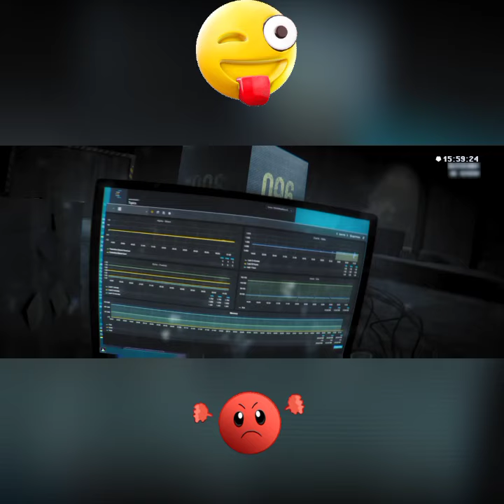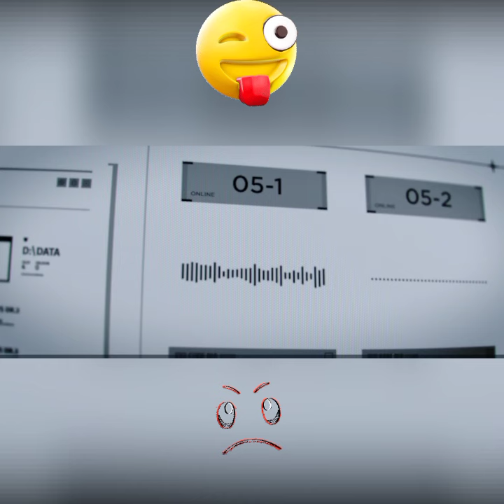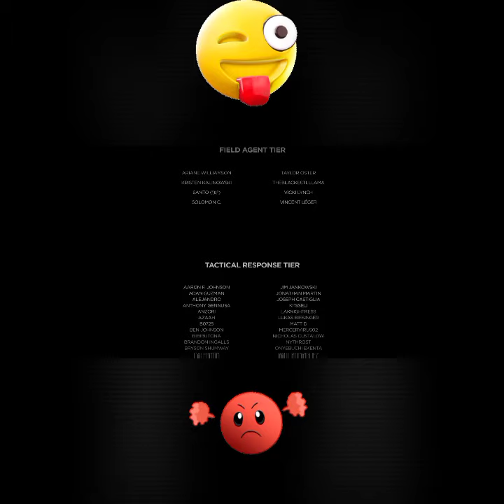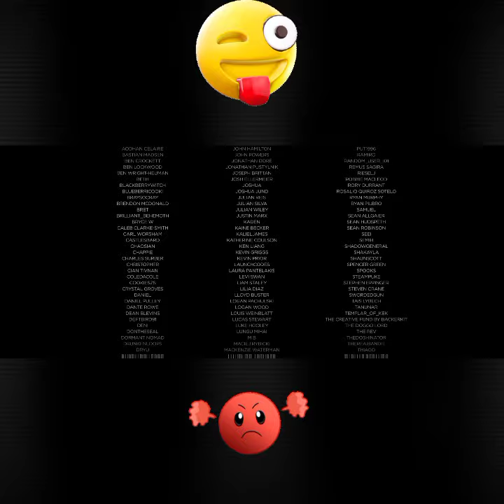SCP SciFi ​ Horror scifi movie film newmovie newfilm action actionmovies scp new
👉After a terrifying and deadly monster escapes from the SCP Foundation, Inspector Arlia interviews Doctor Daniels, the man responsible for containing the creature. At first Daniels uses the interview to critique and insult the powerful and mysterious 0-5 Council. However, as Arlia shares the horrifying details of the breach, Daniels becomes more and more fearful of the question everyone wants answered: how, exactly, did this happen?

👉This short film is based on the SCP Foundation Entry 096-1-A by Dr. Dan, and was made possible by donations from all of our Kickstarter Backers. Proudly shot on location in Pittsburgh, Pennsylvania, with support from Resolution Rentals and This Is Red Agency. Thank you to everyone who made this possible!

►A DARK MATH Production
►In Association with INDIEGROUND FILMS
►Directed/Edited/Visual Effects by KLAY ABELE
►Produced by NATHANIEL PETERS, ALEX CASSUN, and JASON POSEY
►Cinematography by ELIOTT ACEVEDO
►Starring JAMES FITZGERALD and STEPHANIE HAFF

👉Run Time: 23:45​
Rating: Mature Audiences Only
Budget: $23k

👉Directors Statement:
I want to thank everyone who pledged to help make this film happen. It was a long journey, but I hope you all enjoy the film. Many late nights went in to making this, and I've learned a lot throughout the process. Enjoy!

👉What is the SCP Foundation ?
Operating clandestine and worldwide, the Foundation operates beyond jurisdiction, empowered and entrusted by every major national government with the task of containing anomalous objects, entities, and phenomena. These anomalies pose a significant threat to global security by threatening either physical or psychological harm.

This video, being derived from this content, is hereby also released under Creative Commons Sharealike 3.0.

👉About 🙏Nubia Entertainment is a Entertainment YouTube Channel🙏Watch The Most Entertaining and Interesting Videos On This Channal🙏So Keep Support And Stay Tunned🙏